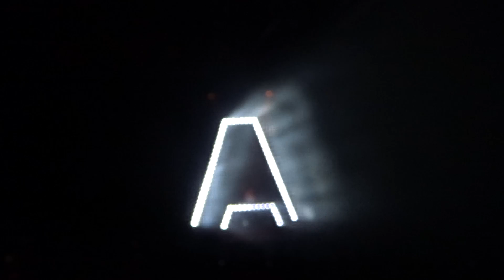Armin Only Embrace, The Forum, February 4, 2017 (12)